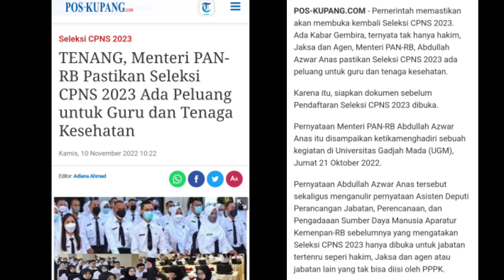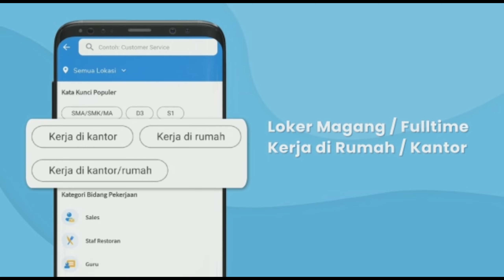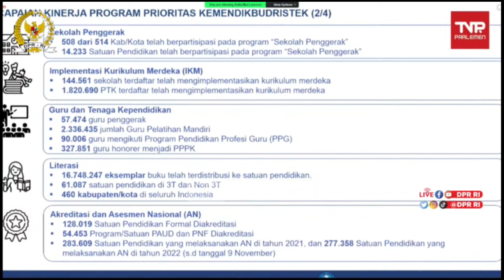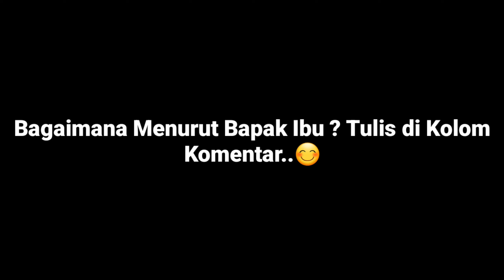SKEMA KESEJAHTERAAN GURU LANGSUNG DARI KEMENDIKBUD dan KEMENKEU ⁉️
Aplikasi job portal terpercaya bisa untuk persiapan CPNS & PPPK:
1. Ribuan loker baik paruh waktu, pekerja lepas, atau pun pegawai tetap⚠️⚠️

2. Cocok digunakan oleh lulusan baru SMA/SMK bahkan sarjana atau pun berpengalaman. Tersedia juga lowongan untuk semua jenjang pendidikan👨🏻‍🎓👩🏼‍🎓

3. Mau persiapan CPNS BISA✅✅

Nasib anggaran tunjangan sertifikasi guru di tahun 2022 sudah jelas sampai triwulan ke 4
 bagaimana dengan tunjangan profesi guru di tahun 2023 tonton video ini

tunjangan profesi guru 2023
tunjangan sertifikasi guru 2023
jadwal pencairan sertifikasi guru
jadwal pencairan sertifikasi guru 2023
tunjangan profesi guru dihapus
Tunjangan guru besaran di ruu sisdiknas
Pasal ruu sisdiknas
tunjangan sertifikasi guru di hapus
RUU sisdiknas
tpg di hapus RUU sisdiknas tahun 2022
plpg 2016
plpg 2017
plpg 2018
nasib plpg
ppg daljab
nasib ppg dalam jabatan
ppg dalam jabatan
ppg daljab
ppg prajabatan
ppg 2022
ppg tahun 2022
ppg di putihkan
sertifikat pendidik di putihkan
serdik diputihkan
guru swasta
gaji guru swasta
tunjangan guru swasta